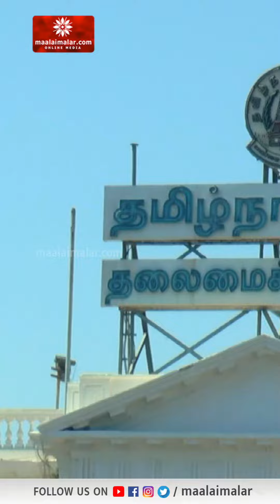வாக்காளர்களுக்கு கொடுக்க பணம் எடுத்து செல்கிறார்களா? ரெயில்வே போலீசார் சோதனை | Maalaimalar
வாக்காளர்களுக்கு கொடுக்க பணம் எடுத்து செல்கிறார்களா? ரெயில்வே போலீசார் சோதனை